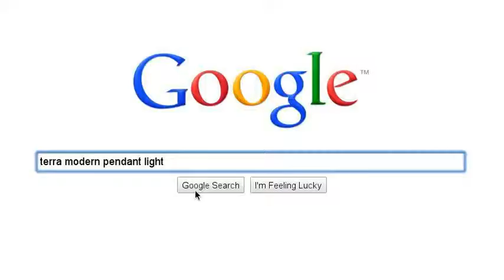Terra Modern Pendant Light - Search Story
How do you find the best modern lighting? Search Google for the Terra Modern Pendant Light by Niche Modern